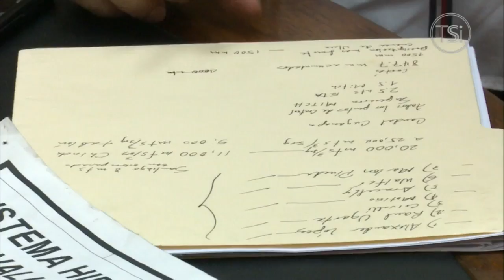Porque Nos Importa: Como los ciclones ETA e Iota se han enseñado con los hondureños (Segunda parte)